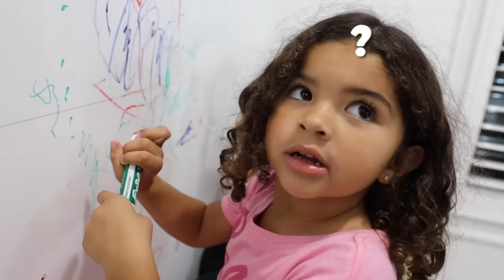NEO FINALLY SAYS MAMA!!!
FREE TRIP GIVEAWAY: To be entered into the drawing, to win a trip like the one we were on with @MattandAbby subscribe to Wander’s YouTube to download the Wander app and create an account before Dec 15th. For extra entries, follow @Wander on Twitter, Instagram and TikTok.

For more on how you can invest in Atlas and own a piece of the Wander portfolio of homes,

NEO FINALLY SAYS MAMA!!! (Cochlear Implant Baby)